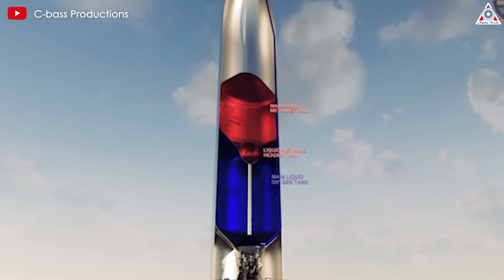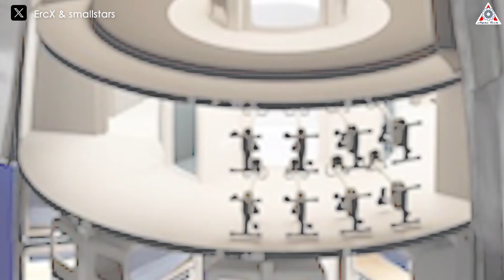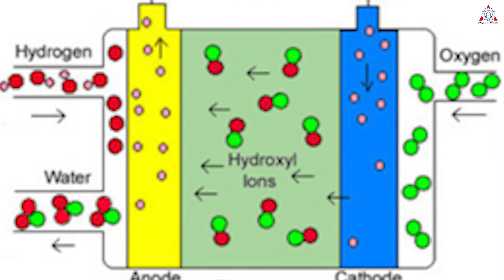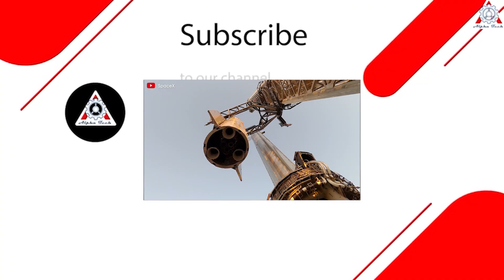SpaceX Major NEW Design Lunar Starship INTERIOR Somehow Better Than NASA...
0:00 - 2:29: Inside the Apollo capsule
2:30- 6:25: Inside Lunar Starship
6:26- 8:22: Dark Universe
8:23- 11:25: Energy Depletion
11:26- 13:45: New Era
Sources of image & video:
What Life Inside NEW Design Lunar Starship To The Moon!!!
The history of space exploration has spanned many decades. Numerous spacecraft have ventured into space, marking significant milestones for humanity. Among the most notable are the missions that landed astronauts on the Moon between 1969 and 1972, aboard the Apollo crew capsule.
But if given the chance, would you dare to sit on those spacecraft?
Before you make up your mind, let’s take a look inside the legendary Apollo. Inside these spacecraft, we typically find a cramped cabin with a few closely arranged seats, a control panel, and some computer screens for working.
The Apollo command module had a diameter of 3.9 meters and a height of 3.47 meters. It weighed 5,800 kg dry and had a crew cabin volume of 6.17 cubic meters. It could accommodate three astronauts for about a week. During the trip from Earth to the Moon, they usually slept under their seats. Behind their seats were storage compartments for various experiments. Imagine being confined to such a small space for three days, especially when gravity takes care of most tasks. Occasionally, you’d have to fasten your seatbelt for adjustment, which took around 3–4 seconds.
Oh! That sounds uncomfortable, right?
Remember that scene in *Star Wars* where they’re rescuing the princess from the Death Star, and she sees the Millennium Falcon and says, “You came here in that? You’re braver than I thought!” Well, that’s how I felt when I saw an Apollo capsule.
However, with the current advancements in the space industry, things are gradually improving. As you can see, SpaceX’s Dragon is one of the most modern spacecraft, with a much more comfortable crew cabin for four astronauts, or even up to seven.
But in reality, as the entire world focuses on returning to the Moon and even aiming for Mars, humanity truly needs something much larger. This would be a place where we could live, work comfortably, and perform other activities, like living in our own homes.
The most promising candidate for this is SpaceX’s Starship. If astronauts were arranged according to Apollo’s standards, 400 people could fit within Starship’s 1,000 cubic meters. With three times the space allotted per astronaut, Starship would still have room for 150 people.
It’s truly a future home in space, comparable to the International Space Station (ISS).